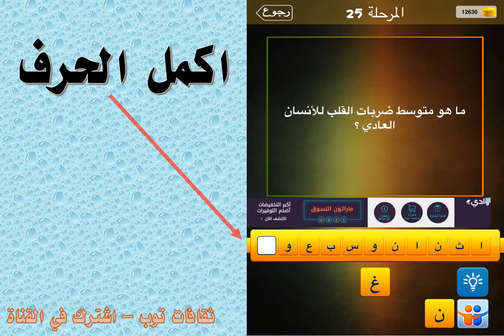ما هو متوسط ضربات القلب للأنسان العادي؟